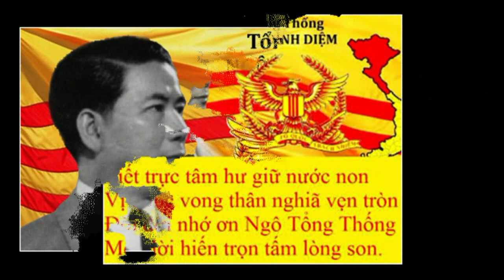Le Destin 66 - Ngô Đình Diệm 1901-1963 Président de la République du Viêt Nam de 1955 à 1963.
Jean-Baptiste Ngô Đình Diệm, né à Huế le 3 janvier 1901, assassiné à Saïgon le 2 novembre 1963, est un homme politique vietnamien, premier ministre de l'État du Viêt Nam de 1954 à 1955, puis Président de la République du Viêt Nam de 1955 à 1963.
Luttant contre l'extension et l'influence communiste dans le pays, Ngô Đình Diệm est un personnage clé de l'escalade de la guerre du Việt Nam à cause notamment de son refus, avec l'appui de ses alliés américains, d'organiser le référendum d'autodétermination prévu dans la déclaration finale des Accords de Genève. On lui prête la formule : « plutôt la guerre que les camps de rééducation ».
Dévot et célibataire, il fait remplir, pendant ses années comme président de la République du Việt Nam, la fonction de « Première dame » à l’épouse de son frère Ngô Đình Nhu. Il a lui-même contribué à mettre en place cette république, à la suite des Accords de Genève qui avaient mis fin à la Première Guerre d'Indochine.
Ngô Đình Diệm est anti-bouddhiste dans un pays à forte majorité bouddhiste, et anti-communiste alors que le mouvement nationaliste comprend en son sein une composante communiste soutenue par l'URSS et la Chine. Davantage porté sur l'idéologie que sur le pragmatisme, il a, dans le contexte de la guerre froide, choisi le camp pro-occidental de l'OTAN. Il est donc en parfaite opposition avec Hồ Chí Minh, nationaliste pragmatique qui rejoignit les idées du communisme pour obtenir le soutien nécessaire à l'accès à l'indépendance de son peuple.
Ngô Đình Diệm est né à Huế, l'ancienne capitale impériale du Viêt Nam, le 3 janvier 1901. Son nom de baptême est Jean-Baptiste. Catholique pratiquant, Ngô Đình Diệm est fils de grand mandarin à la Cour impériale de Huế.
Mandarin de haut rang dans le gouvernement de l’empereur Bảo Đại avant la Seconde Guerre mondiale, à l’époque des agitations nationalistes, il démissionne en accusant l’empereur d’être un instrument aux mains des Français qui l’avaient placé sur le trône très jeune, après avoir détrôné et exilé le précédent empereur à l'Île de la Réunion. Son frère Pierre Martin Ngo Dinh Thuc, archevêque de Huế est emprisonné par l’administration coloniale française pour cause de patriotisme vietnamien, puis exilé en Chine en 1945.
Après la déclaration d’indépendance du Việt-Nam, le 2 septembre 1945 à Hanoï il refuse de participer au gouvernement indépendantiste proclamé le 2 septembre 1945 par Hồ Chí Minh et s'exile aux États-Unis qui, engagés dans une lutte d'influence contre l'URSS, s'oppose alors au régime communiste d'Hồ Chí Minh.
Parallèlement à la Conférence de Genève en juin 1954, l’empereur Bảo Đại, chef de l’État vietnamien de Saïgon rappellera des États-Unis Ngô Đình Diệm pour en faire le Premier ministre de l'État du Viêt Nam créé en 1949 sur l'ensemble du pays. Il ne signe pas, comme les États-Unis, la déclaration finale des Accords de Genève qui scinde le Viêt Nam en deux : la République démocratique du Viêt Nam au nord du 17e parallèle, et ce qui reste de l'État du Viêt Nam au sud de cette ligne.
Ainsi libéré des obligations de respecter ces accords, Ngô Đình Diệm organise, en octobre 1955, dans cette partie méridionale du pays, un référendum manifestement truqué (avec plus de voix favorables que d’électeurs) et remplaçe l'État du Viêt Nam par une République du Viêt Nam tout s'en auto-proclamant Chef d’État. L’empereur Bảo Đại doit abdiquer.
Son autoritarisme avait déjà commencé avec ce référendum, comme en témoigne la présence de la police et de l’armée à l'entrée des bureaux de vote. Sous son régime, Diệm favorise particulièrement la minorité catholique principalement formée par des réfugiés du Nord « suivant la Vierge au Sud » (Notre-Dame de La Vang), aux dépens de la majorité bouddhiste du Sud.
On parle beaucoup de la « dictature du régime de Diệm », mais le terme de régime autoritaire conviendrait mieux. En effet, il y avait une Chambre des Députés et une constitution. Personne n'a pu démontrer que Ngô Đình Diệm n'a pas respecté la Constitution du pays, mais il lui était néanmoins facile d'ignorer son existence. D'autre part, le fait que le gouvernement fût anti-bouddhiste reste à démontrer : une enquête des Nations unies en 1963 conclut à la liberté du culte bouddhiste.
Sous sa présidence il met en place un gouvernement familial avec son frère Ngô Đình Nhu comme chef de son parti politique ; son frère Ngô Đình Cẩn est affecté à la cité impériale de Huế qu’il gouverne en véritable seigneur de guerre ; son frère Ngô Đình Luyện est nommé ambassadeur au Royaume-Uni et également responsable de la minorité Chăm.